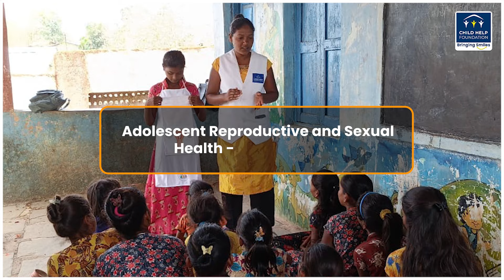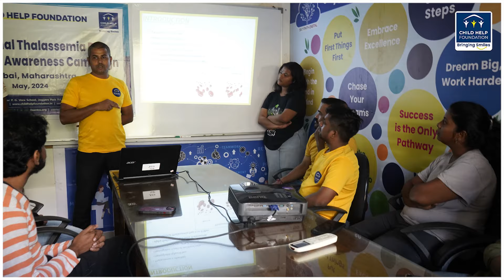Monthly Recap: May 2024| Child Help Foundation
Reflecting on Child Help Foundation's incredible month of May 2024.
From empowering communities to nurturing dreams, every moment captured in this recap video tells a story of compassion and change.